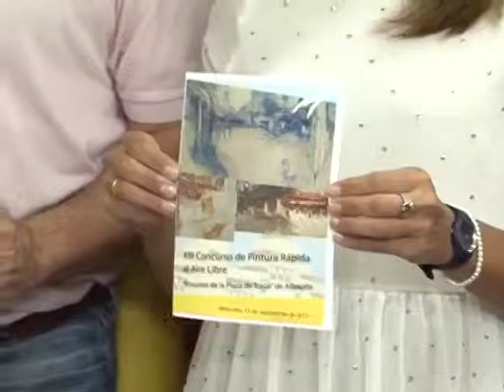El XIII concurso de pintura rápida tendrá como tema la plaza de toros